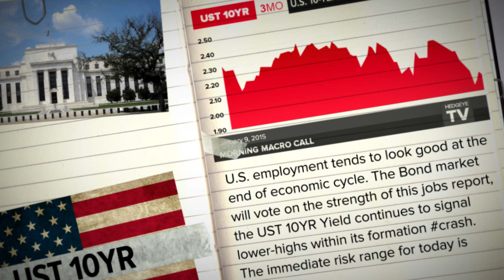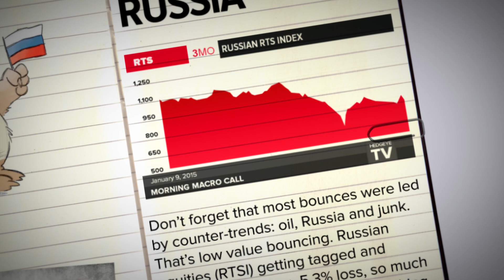Keith's Macro Notebook 1/9: UST 10YR | Oil | Russia